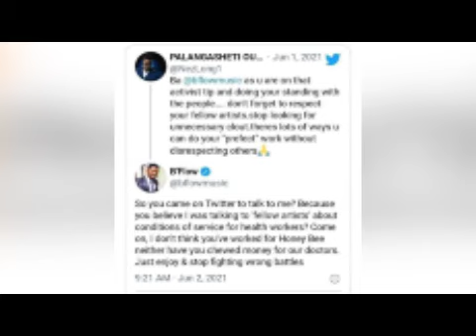Nez Long On B'Flow 'Disrespecting PF Campaign Artistes' During Unexpected Phone Call with Chimweka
Kalandanya Music Promotions signed artiste, Nez Long, was called by Chimweka Chileshe live on his Phoenix FM radio show, Tonight Live, where Nez Long was talking about his 30th birthday and the trending Twitter word exchange with award winning artiste, B'Flow concerning the campaign song done for the Patriotic Front political party.